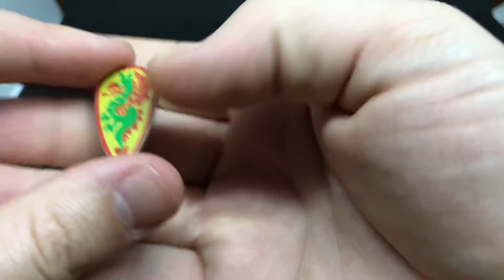UNBOXING LEGO Castle - Escudos, armaduras e armas - parte 08/10/2019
Lego fã
Melhor conteúdo para os amantes de LEGO!

-Curta o video.